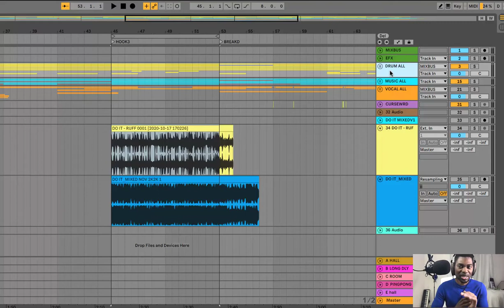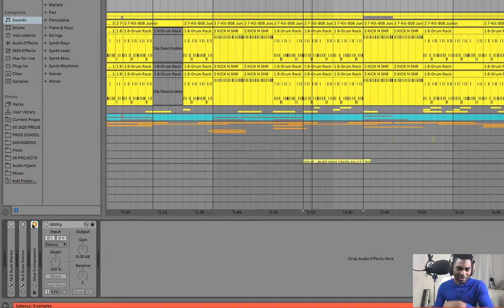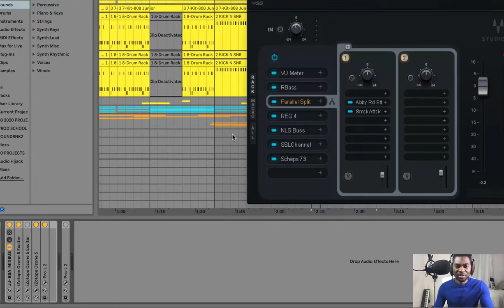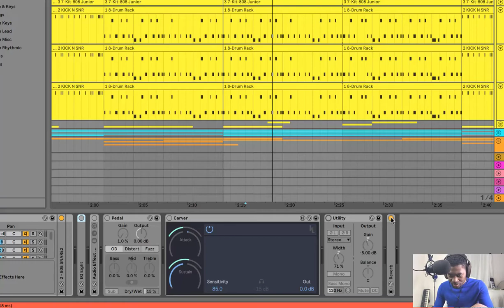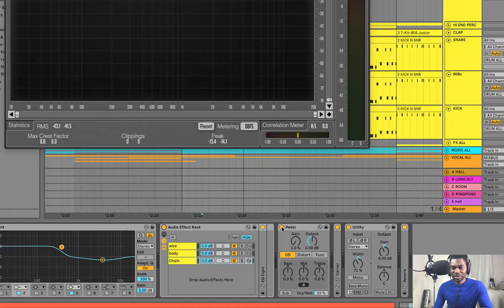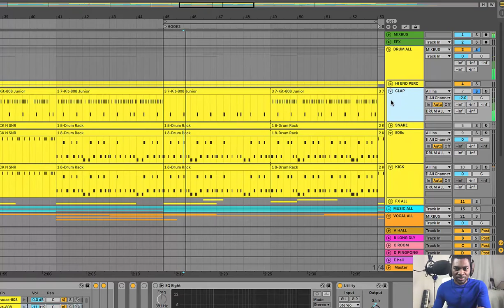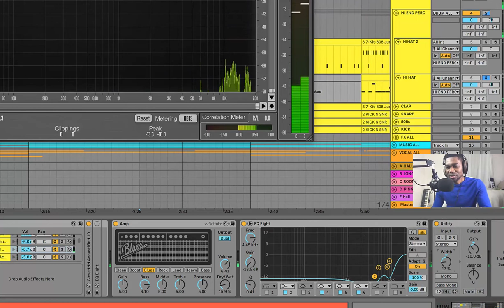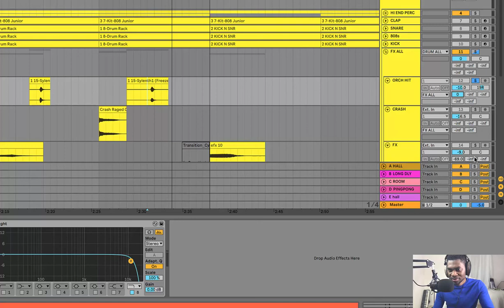MODERN MIXING COURSE - DRUM MIXING #3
Get The Next-Level Advanced Mixing Skills
MIXING FOR MUSIC PRODUCERS: 6 ESSENTIAL MIXING SKILLS